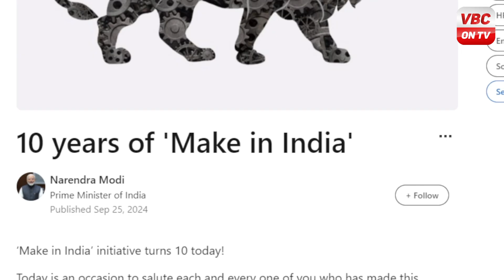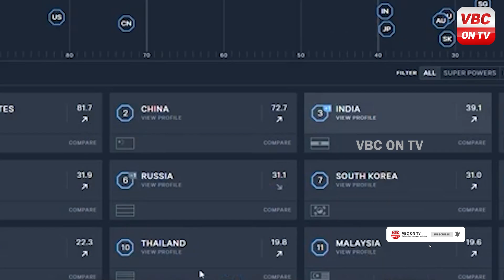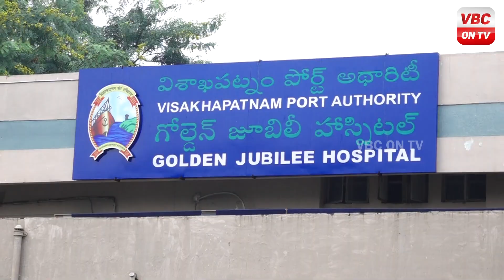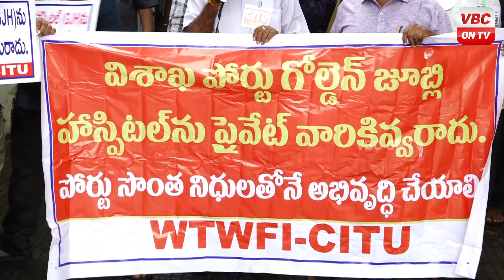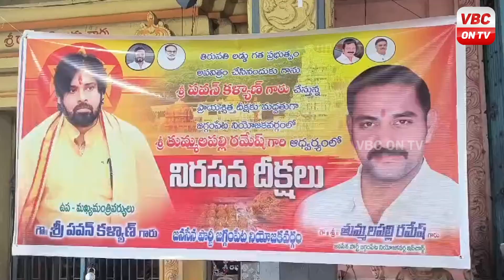26-09-2024 News of the day | News Bulletin | VBC ON TV